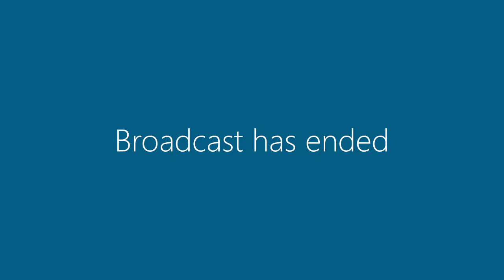30 July 2019 | Council Meeting